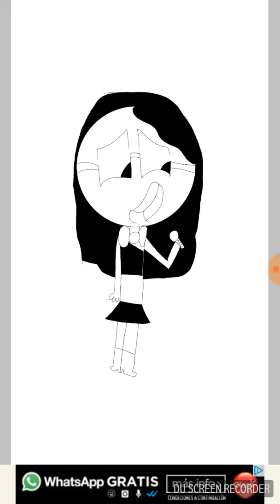3 cute drawing I did